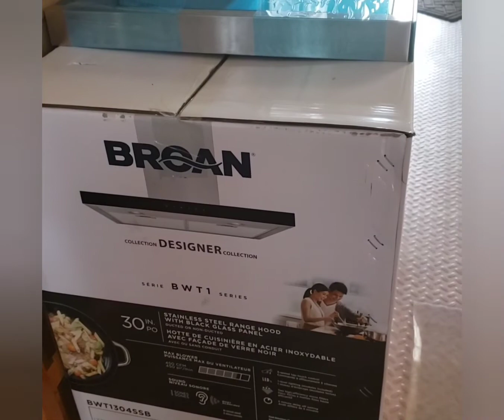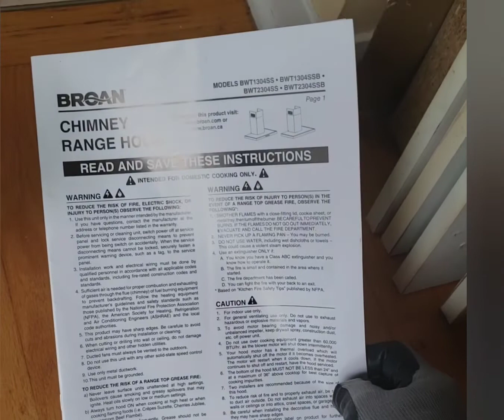Como instalar campana extractora Broan modelo BWT1